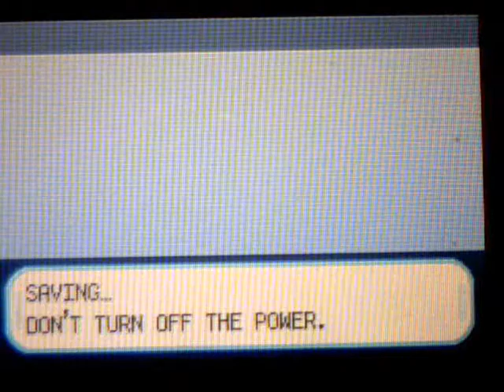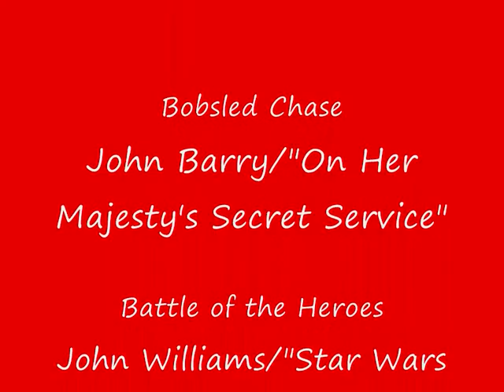Pokemon FireRed: Vs Elite Four Champion Gary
I battle the Elite Four Champion in Pokemon FireRed.

(Technically he is "Blue" rather than Gary).

I've included some of the credits.